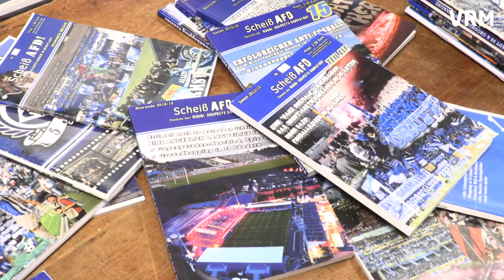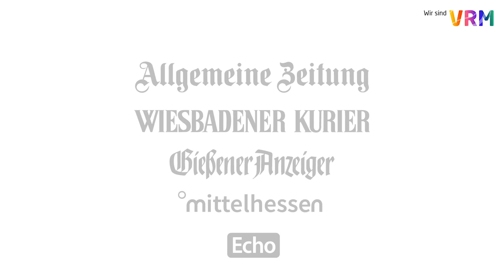LilienINSIDE: Colin Mahnke trifft Fanmagazin-Macher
In der aktuellen Folge von LilienINSIDE spricht Colin Mahnke mit den Herausgebern des Fanmagazins „Scheiß AFD“. Als „Groundhopper“ besuchen sie Spiele an möglichst vielen verschiedenen Orten und berichten im Heft von ihren Erlebnissen. Seit 2006 sind 20 Hefte entstanden - mittlerweile verkaufen sie pro Ausgabe bis zu 750 Exemplare.